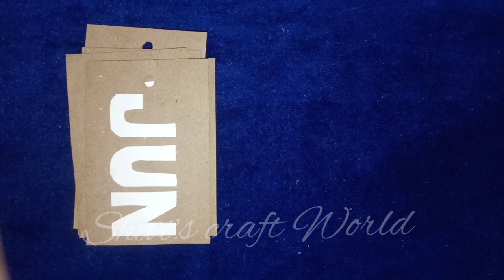how to make desk calendar/DIY calendar/Handmade Desk calendar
Hello everyone,
          welcome black to our channel
  I  Hope you will like video and our channel shivi's craft world.

Instagram I'd :- shivi's craft world
follow me on instragram:- ..I'm on Instagram as @craftyshivi. Install the app to follow my photos and videos.